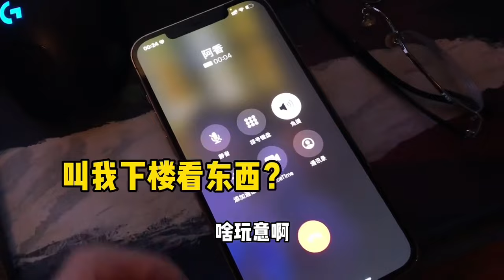应该没人拒绝这样的室友吧？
不定时更新vlog生活日常，欢迎大家订阅观看更多VIDEO。AX